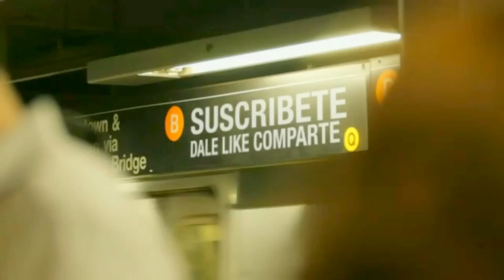BELINDA TRANSFORMACION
CHAVOS  ES MOMENTO DE VOLVER A MAQUILLARNOS
Y ESTA VEZ SERA DE LA PRINCESA  DEL POP EN ESPAÑOL
 BELINDA